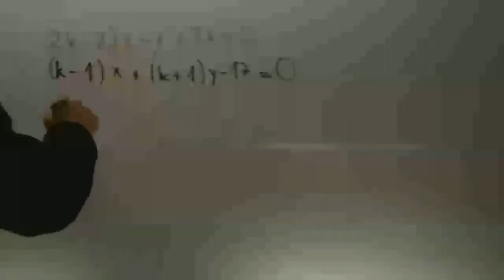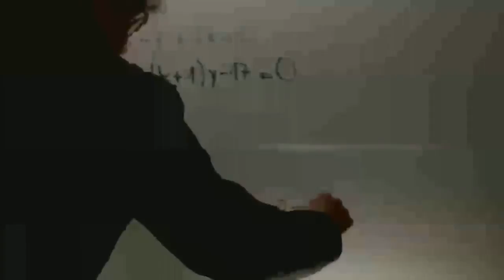Estrategia de la tangente Matematicas 2 ESO Academia Usero Estepona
Estrategia de la tangente Matematicas 2 ESO